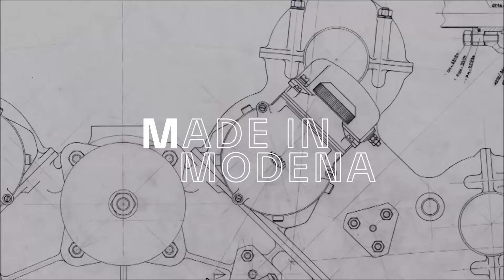Ferrari Could Buy Maserati As CEO Wants To Sell Off Underperforming Brands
Maserati's parent company Stellantis is off to a slow start as profits have decreased in 2024 and the Trident brand could be up for evaluation if it continues to underperform, especially in the USA!